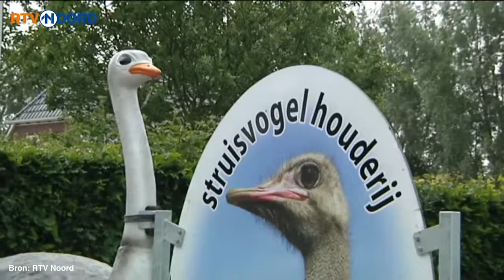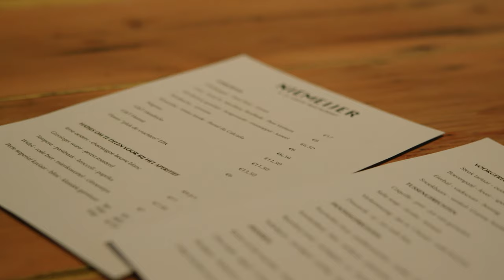#2 Janick en Leonie Niemeijer | Back to your roots | NTR | NPO Start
Janick en Leonie Niemeijer hebben gewerkt in buitenlandse sterrenrestaurants in binnen- en buitenland en maakten een inspirerende reis door Australië. En daarna wisten ze zeker: terug naar Nederland en het noorden. Nu zetten ze Groningen op de (menu)kaart in hun restaurant met authentieke Groningse gerechten in een culinair jasje.

Vind je dit leuk? Kijk ook 'De aarde beeft' op NPO Start